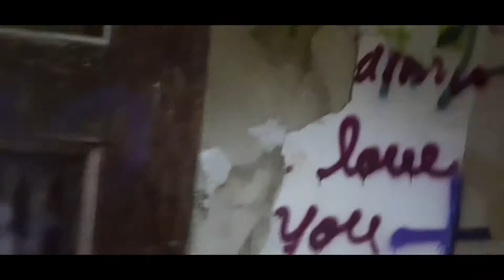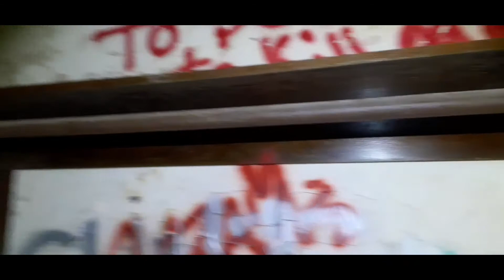Warner Swasey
Observatory by Cleveland.